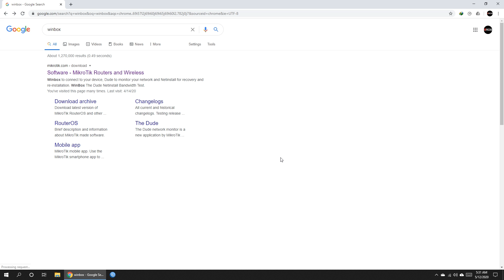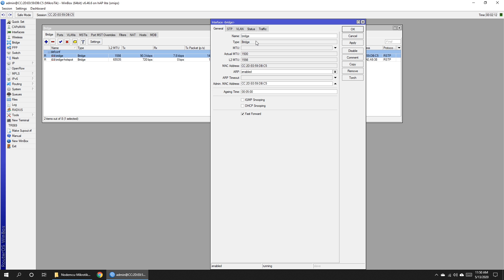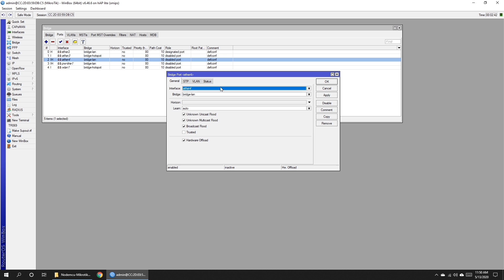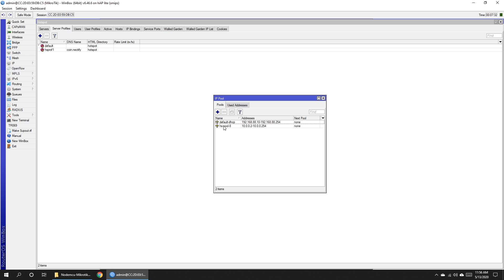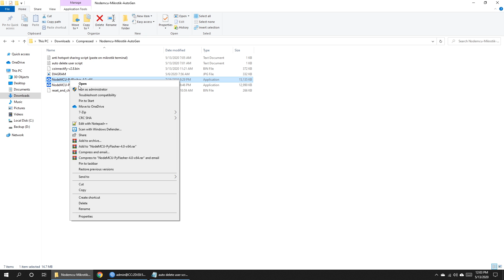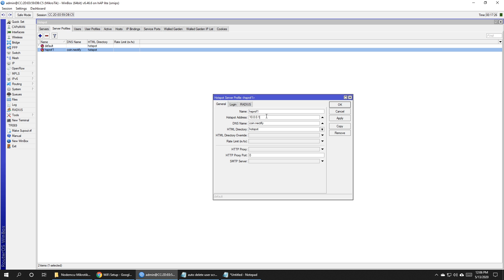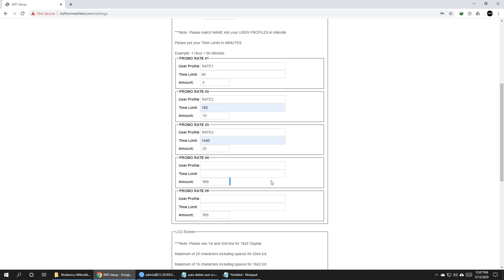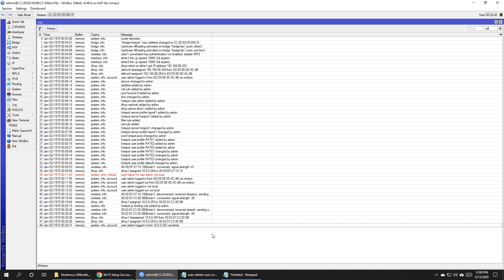Start PISO WIFI Business using Mikrotik and Automatic Voucher Code Generator (Code on Demand)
This is the full video tutorial on how to setup basic Mikrotik Hotspot and Automate Voucher / Code using NodeMCU and our system.

Credit to MIKHMON for the part of the script.